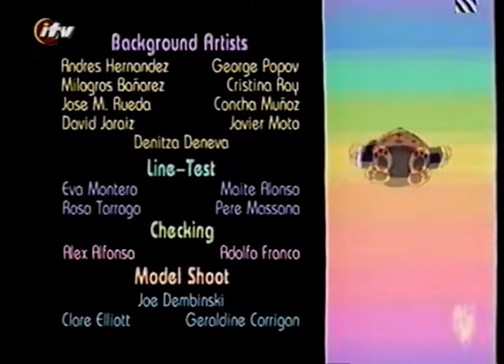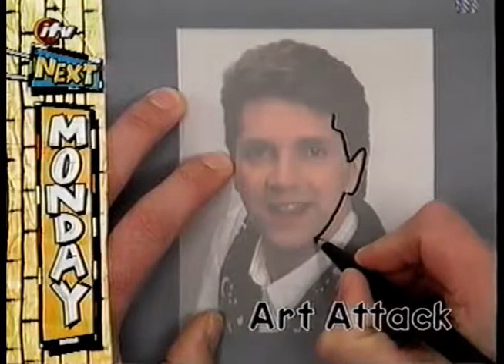CITV (17th February 1997)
Spring half term and CITV mark the occasion with a comedy themed week, dominated by another run of "Goggle Watch" a spin-off from the family of CITV addicts that first appeared in the 40th anniversary "Simply The Best" a couple of years earlier.

Also worth noting a posthumous appearance of Willie Rushton in his last television series voicing Dr Xargle in the book adaptation.

Not to mention the opening of the awful animated Sooty spin-off that Richard Cadell later had destroyed...

(Copyright ITV PLC)